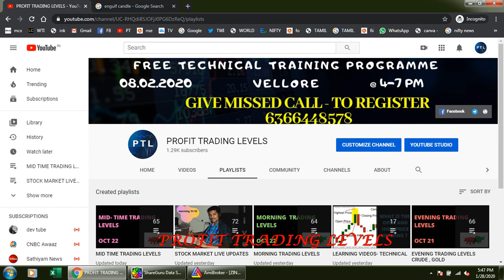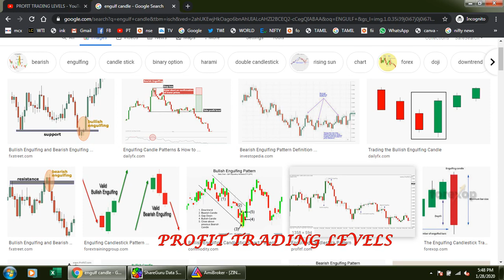WEBINAR 31-01-2020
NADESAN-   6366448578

FOR REGISTRATION
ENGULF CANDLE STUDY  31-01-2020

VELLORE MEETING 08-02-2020